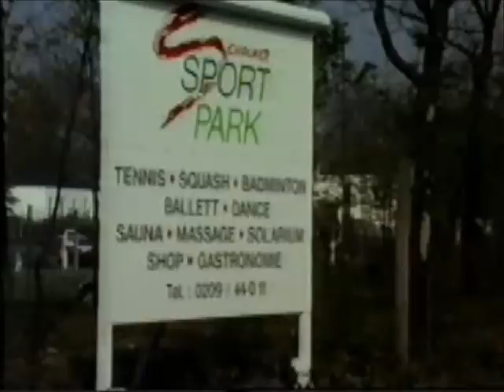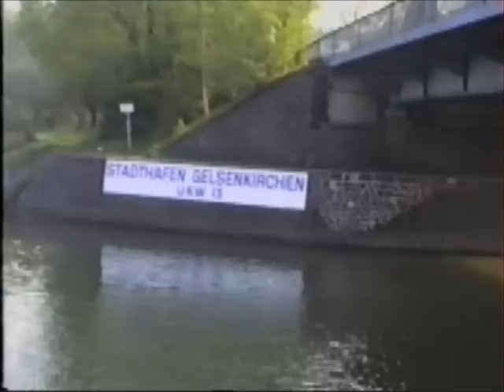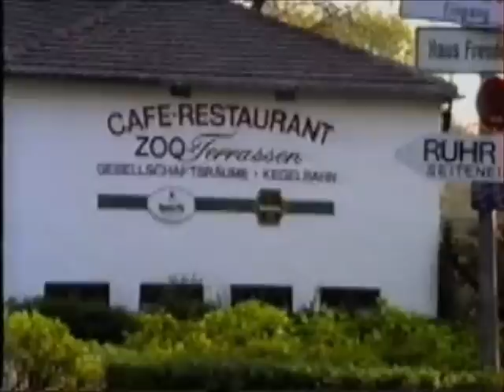Gelsenkirchen 15.04.1991-2.Teil.wmv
Zu sehen ist: Wildenbruchplatz - Feuerwache - Bulmke/Alemannenstraße - Schalker Strasse - Berliner Brücke - Consol am Schalker Markt - Thyssen Draht/Magdeburgerstr. - Güterbahnhof Schalke - Verwaltungsgebäude und alte Seilerei Thyssen Draht/Kurt-Schumacher Str. - Kurt-Schumacher Straße - Glückauf Kampfbahn - Casino Gelsenkirchen im Bahnhof Schalke-Nord - Schalker Sport Park - Schleuse 4 am Rhein-Herne Kanal - Stadthafen Gelsenkirchen - Ruhr Zoo mit Zoo Terassen.